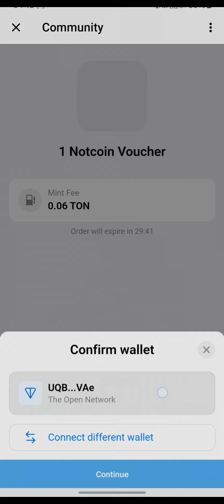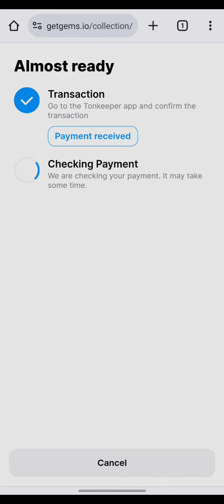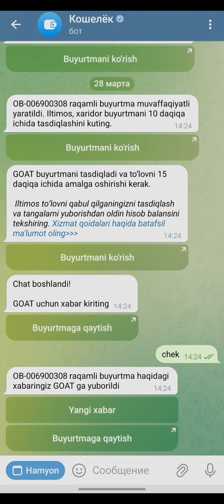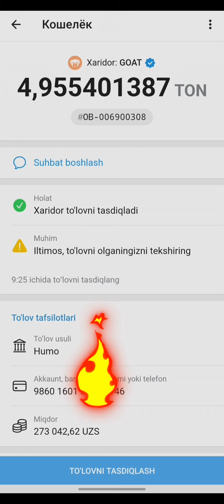Notocin sotish, Humo, Uzcard kartaga oʻtkazish. (Toncoin, Notcoin, P2P, Getgems, NFT voucher)